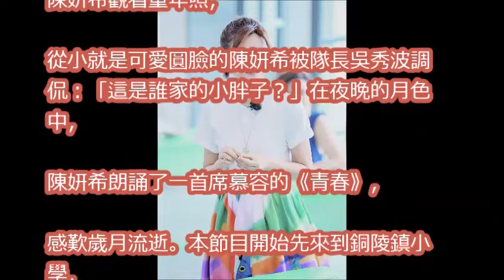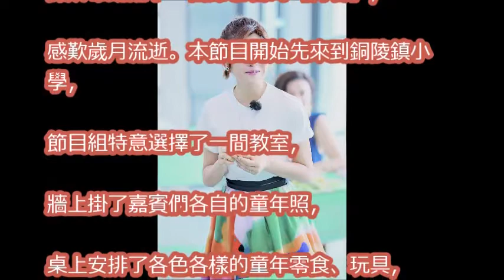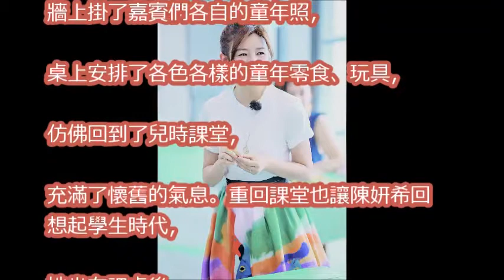重回課堂回憶「那些年」